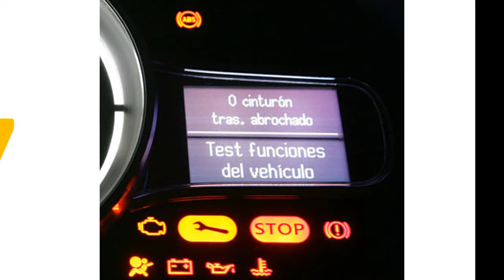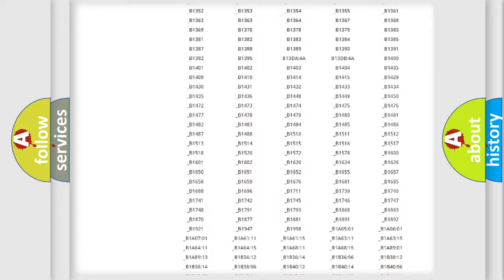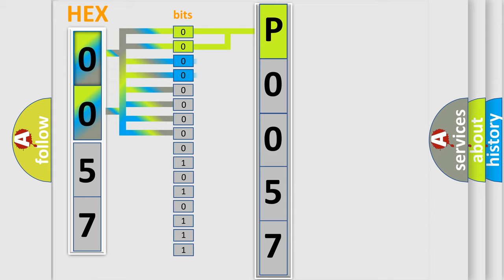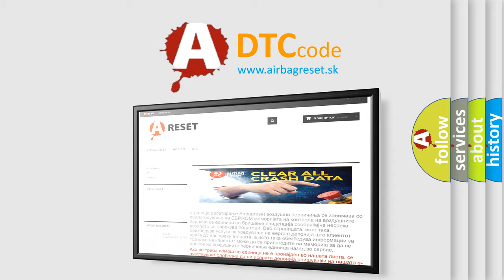DTC Subaru P0057 Short Explanation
Contents:
0:21 Basic DTC analysis according to OBD2 protocol standard.
1:48 Insight into programming
2:58 A diagnostically understandable description of the Diagnostic Trouble Code
3:05 Basic error definition

Make:
Subaru
Code:
P0057
Definition:
HO2S Heater Control Circuit Low Bank 2 Sensor 2
Description:
Poor drivability.
Cause:
Check power supply to rear oxygen sensorCheck ground circuit for ECMUsing a scan tool check current dataCheck output signal of ECMCheck rear oxygen sensor